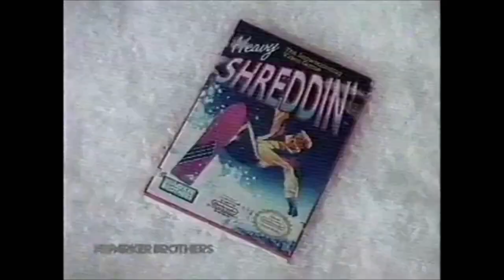1990 Heavy Shreddin' NES Commercial